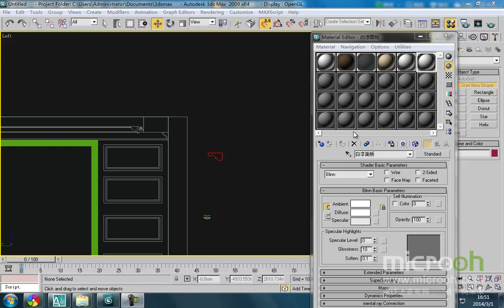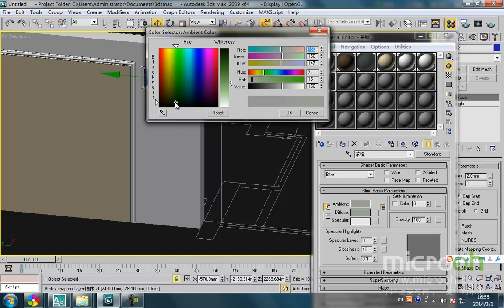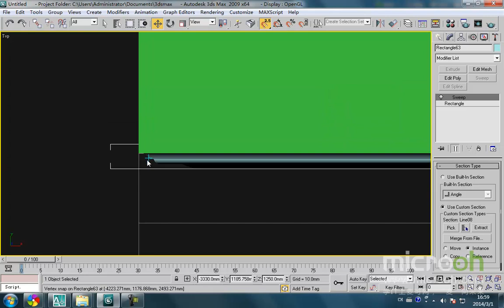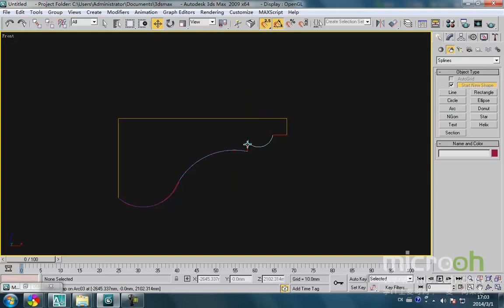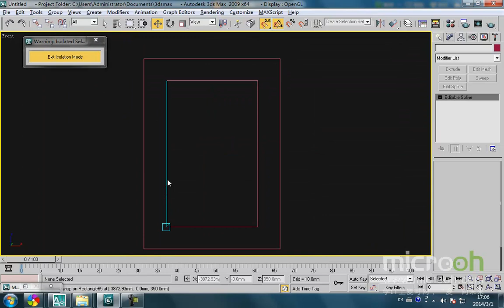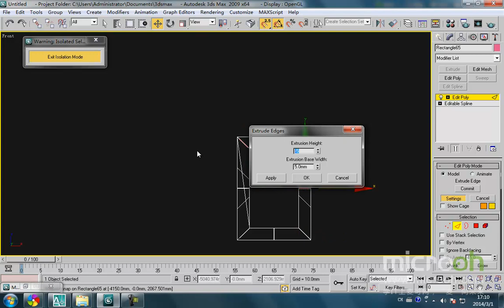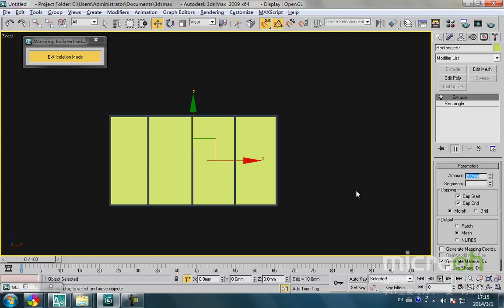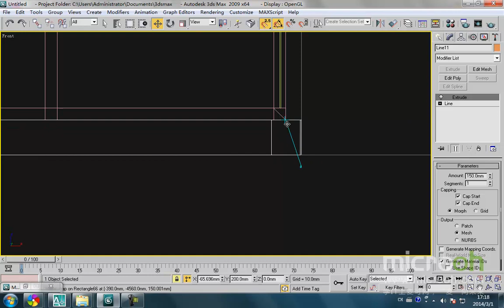行业类建筑模型精品课程46 室内的建模 5